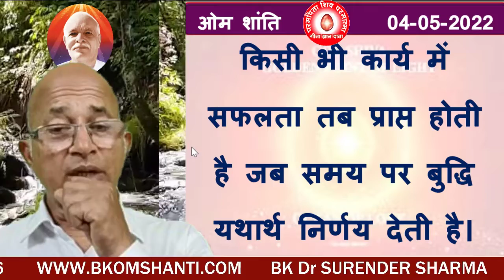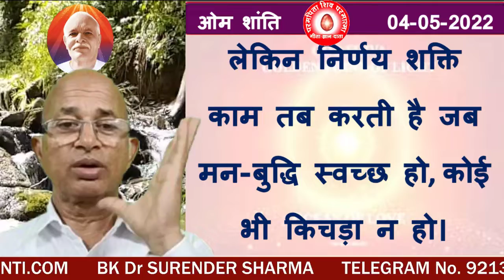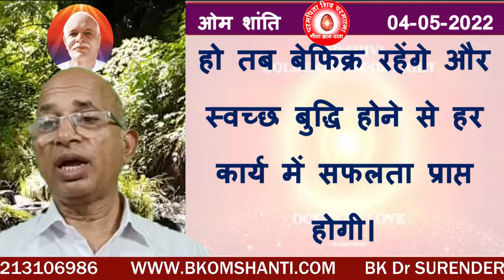वरदान:-मन-बुद्धि की स्वच्छता द्वारा यथार्थ निर्णय करने वाले सफलता सम्पन्न भव/BK DR SURENDER SHARMA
May those who make accurate decisions through cleanliness of mind and intellect become successful.